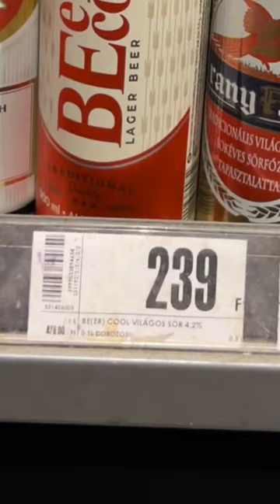Czy na Węgrzech jest drożej niż w Polsce?